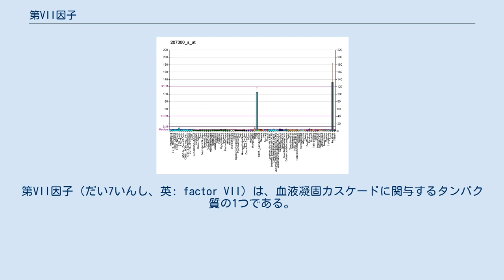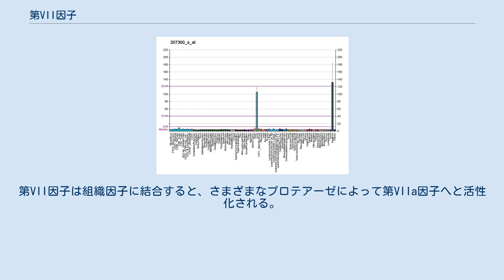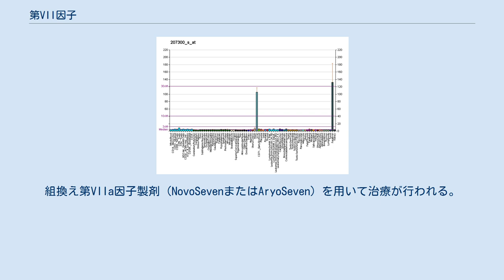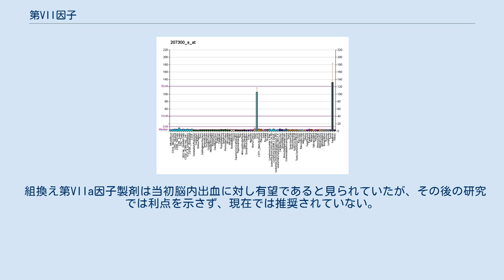第VII因子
第VII因子（だい7いんし、英: factor VII）は、血液凝固カスケードに関与するタンパク質の1つである。
以前はプロコンバーチンまたはプロコンベルチン（proconvertin）という名称でも知られていた。
第VII因子は酵素前駆体として産生され、プロテアーゼによって活性化されて活性型第VII因子（第VIIa因子）となる。
セリンプロテアーゼに分類される酵素である。
組換えヒト第VIIa因子（エプタコグアルファ（活性型）（eptacog alfa [activated]）、商標名ノボセブン（NovoSeven））は、血友病患者の出血性病態に対する治療として承認されている。
 第VII因子の主要な役割は、組織因子（第III因子）とともに凝血過程を開始することである。
組織因子は血管外に位置し、通常は血流に曝露していない。
血管の損傷に伴って、組織因子は血液とそこを循環する第VII因子へ曝される。
第VII因子は組織因子に結合すると、さまざまなプロテアーゼによって第VIIa因子へと活性化される。
活性化を行うプロテアーゼにはトロンビン（第IIa因子）、第Xa因子、第IXa因子、第XIIa因子があり、そして組織因子-第VIIa因子複合体自身によっても活性化される。
組織因子-第VIIa因子複合体は、第IX因子と第X因子の活性化型プロテアーゼ（それぞれ第IXa因子と第Xa因子）への転換を触媒する。
 第VII因子の作用は、凝血開始の直後に放出される組織因子経路インヒビター（TFPI）によって阻害される。
 第VII因子はビタミンK依存的因子であり、肝臓で産生される。
 第VII因子は、第IX因子、第X因子と共通のドメイン構造を有している。
 第VII因子の遺伝子は、13番染色体（13q34）に位置する。
 第VII因子欠乏症（先天性プロコンベルチン欠乏症）は劣性遺伝する希少疾患であり、血友病に似た出血障害が現れる。
組換え第VIIa因子製剤（NovoSevenまたはAryoSeven）を用いて治療が行われる。
第VII因子欠乏症に対する遺伝子治療のアプローチは非常に有望である。
 組換え第VIIa因子製剤はNovoSevenとAryoSevenの商標名で販売されており、血友病（第VIII因子または第IX因子の欠乏症）で置換凝固因子に対して抗体が生じた患者で利用される。
 制御不能の出血の際に利用されることもあるが、その役割には議論があり、臨床試験外での使用を支持するエビデンスは不十分である。
出血に対する利用の最初の報告は、1999年に制御不能の出血を起こしたイスラエルの兵士に対する使用例である。
使用に際しての危険性としては、動脈血栓の増加が挙げられる。
しかし動物実験ではヒトでみられるような合併症はみられず、事実その研究では予後の改善がみられている。
軍事医療においては、穿通性外傷による出血と関係した播種性血管内凝固症候群に関連する合併症に対し適応外での利用が行われている。
 組換え第VIIa因子製剤は当初脳内出血に対し有望であると見られていたが、その後の研究では利点を示さず、現在では推奨されていない。
 第VII因子は、組織因子、プロテインキナーゼCと相互作用することが示されている。